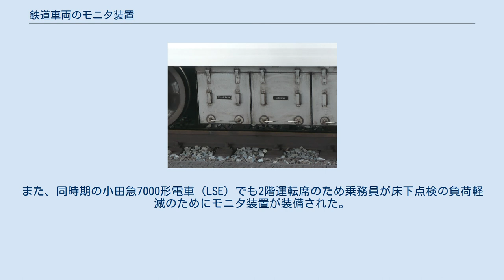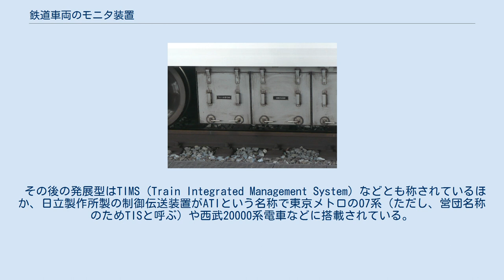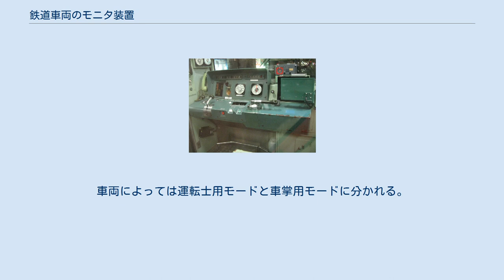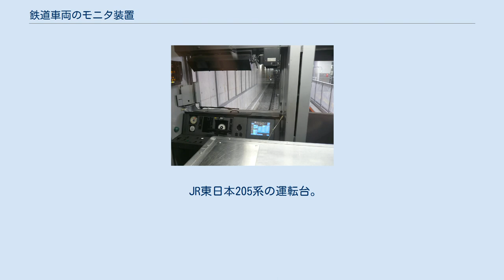鉄道車両のモニタ装置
相鉄11000系電車の運転台。
LCD3画面のグラスコックピットで、右側2面がモニタ装置操作用（TIMS）、左側1面が速度計などの計器表示用。
 鉄道車両のモニタ装置（てつどうしゃりょうのモニタそうち）とは、鉄道車両に装備されている各種機器の状態などを表示し、監視・制御するものである。
 東武鉄道20000系電車の運転台モニター表示器。
9000系電車とほぼ同じもので、故障はランプで表示する 東京メトロ10000系電車の床下共通機器箱内に設置されたTIS中央装置制御部 日本で初めてモニタ装置を鉄道車両に装備したのは京阪2600系電車の第21編成である。
また、同時期の小田急7000形電車（LSE）でも2階運転席のため乗務員が床下点検の負荷軽減のためにモニタ装置が装備された。
 最初期の「モニタ装置」は極めて簡易的なもので、東武鉄道の9000系電車を例にすると、「号車毎のドアの開閉状態・トジメ表示・MG故障表示・MM過電圧表示」といったものをランプの点灯で表示盤上に表すものであった。
この東武鉄道などでは1980年代からこれらの簡易的なモニタ装置を採用していたが、この方式では表示内容が限られる。
解決策として200系新幹線や横浜市交通局2000形電車ではプラズマディスプレイ（PDP）を採用していたが、現在のようなフルカラーではなくモノクロだったうえ表示できる文字が限られていた（たとえば200系では漢字が表示できなかった）。
 その後液晶ディスプレイやタッチパネルが普及し、コンピュータの性能向上でさまざまな文字やグラフが表示できるようになった。
冷房や照明といったサービス機器をモニタ装置で操作することもできるようになり、モニタ装置は単なる「表示器」から脱皮した。
 1988年には営団03系電車で初めてモニタ情報の表示だけではなく、マスター・コントローラーを通じた力行やブレーキなどの運転操作も直列伝送で送信する「制御伝送装置」として、三菱電機製のTIS（Train-control Information Management System・車両制御情報管理装置）が搭載されてその後の標準装備となったほか、JRでも1992年以降同様の装置をJR東日本209系電車などが搭載したほか、大手私鉄でもTISが1999年の東急3000系電車 (2代)などから搭載され始めるなど、車両の各種制御伝送情報系統を統合しシステム化することにより、電気配線の大幅な削減による軽量化、メンテナンスの省力化に寄与している。
 その後の発展型はTIMS (Train Integrated Management System) などとも称されているほか、日立製作所製の制御伝送装置がATIという名称で東京メトロの07系（ただし、営団名称のためTISと呼ぶ）や西武20000系電車などに搭載されている。
並行して表示・操作デバイスもPDPからLCDに進化、制御引き通し線を従来の銅線から光ケーブルとした車両も現れている。
ユニークなものでは東日本旅客鉄道（JR東日本）相模線用の205系に汎用パソコン (NEC FC-9800) を使用したシステム（MON5型）も存在した（現在はMONを改良したものに更新（MON3型））。
なお、TIMSは基幹伝送路にアークネットを、機器接続伝送路にRS485を採用していたが伝達速度の低さ（10Mbps）から伝送容量が限界に達しつつあることからイーサネット（ethernet）にて各伝送路の容量拡大・速度向上を図ったINTEROSが発展形として登場した。
 東急電鉄5050系のTISモニタ画面 東葉高速鉄道2000系電車のTISモニタ画面（車掌モード）。
車内の空調・温度などが詳細表示されている 大きく分けると乗務員モードと検車モードに分かれる。
モードの切替は、運転台内の論理部にあるスイッチによって行う。
 運行時に必要な機能を表示・設定する。
車両によっては運転士用モードと車掌用モードに分かれる。
 車両基地等での点検・整備時に使用する。
基本的に整備を担当する検修担当社員しか使用しないが、仕様を熟知した乗務員が使用することもある。
 現在ではほとんどすべての車両にモニタ装置が搭載されているため、本節では最初期にモニタ装置を搭載していた車両に限って紹介する。
 JR東日本205系の運転台。
計器盤左端の縦並びの表示ランプがモニタ装置 東武9000系電車（副都心線乗入れ対応車）の運転台 導入することによる主なメリット・デメリットは以下のとおり。